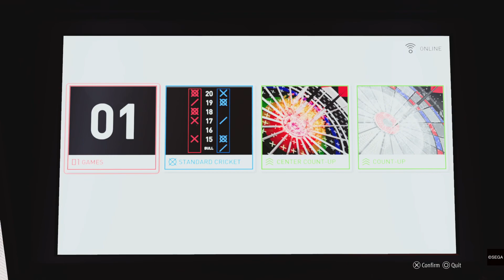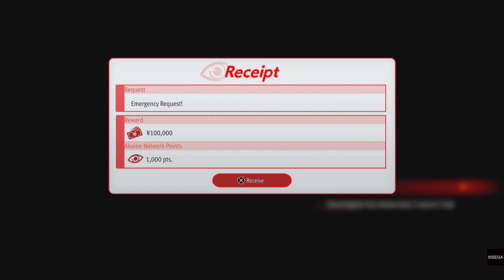Like a Dragon Gaiden: The Man Who Erased His Name part 5